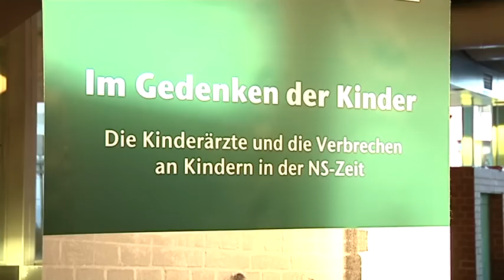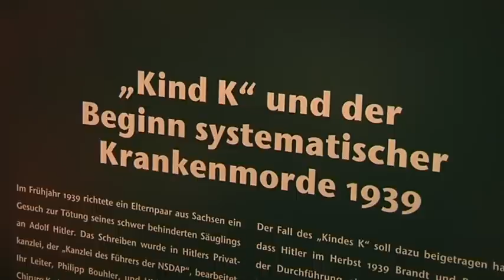“Im Gedenken der Kinder” - die Kinderärzte und die Verbrechen an Kindern in der NS-Zeit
Über 75 Jahre nach dem Beginn systematischer Tötung von geistig und körperlich behinderten Menschen erinnert die Ausstellung an das dunkle Kapitel der „Kinder-Euthanasie“ während der Zeit des Nationalsozialismus. Über 10.000 von ihnen fielen bis 1945 den verschiedenen Programmen zur Vernichtung „lebensunwerten Lebens“ zum Opfer.
Die Ausstellung läuft noch bis zum 17. Dezember im Bocholter Rathaus